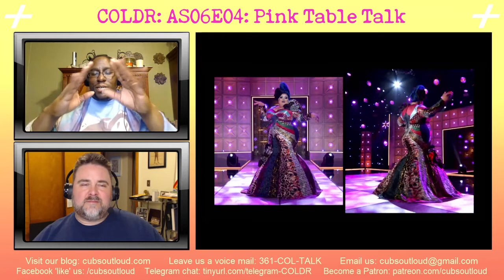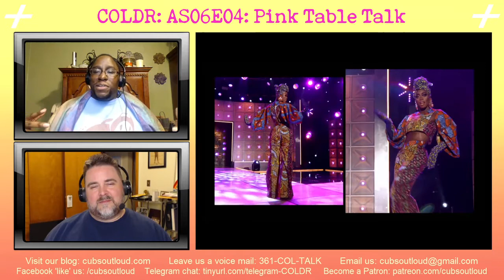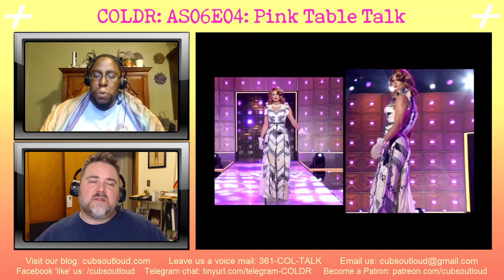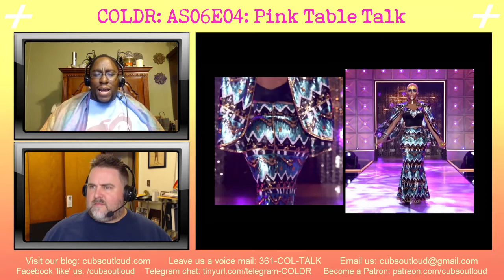COLDR: AS6E05: Pink Table Talk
In this episode of COL Drag Race ‘T-Time’, Gary and Damon have a seat as the All Stars give us daytime talk show realness! With frank discussions and clashing charms, listen in as the guys get editorial on the queens’ round tables and fashion. Break down the pattern in COL Drag Race ‘T-Time’ All Stars Season 6 Episode 5!